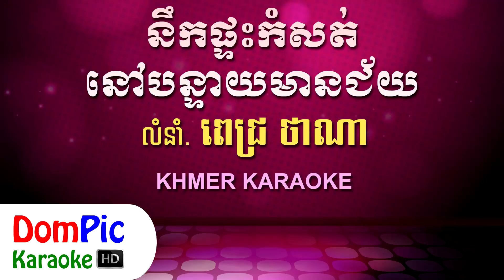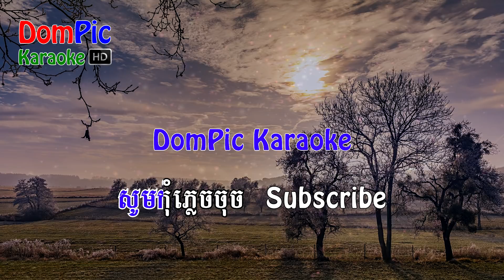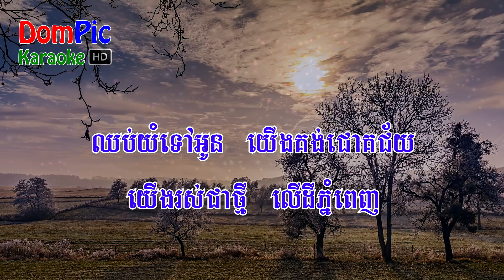នឹកផ្ទះកំសត់នៅបន្ទាយមានជ័យ ពេជ្រ ថាណា ភ្លេងសុទ្ធ - Pich Thana - DomPic Karaoke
នឹកផ្ទះកំសត់នៅបន្ទាយមានជ័យ ពេជ្រ ថាណា ភ្លេងសុទ្ធ - Nek Ptas Komsot Nov Banteay Meanchey Pich Thana - DomPic Karaoke

Lyrics:

ឱ!ភូមិក្បាលស្ពាន ច្រៀងរឿងខ្ញុំពិត ក្នុងឆាកជីវិត ខ្ញុំសែនអាល័យ
ទឹកភ្នែកខ្ញុំហូរ ទាំងយប់ទាំងថ្ងៃ នឹកបន្ទាយមានជ័យ ទឹកដីធ្លាប់នៅ

ពួកយើងទាំងពីរ ធ្លាប់នៅជួបជុំ បងហើយនឹងមុំ ជាមួយកូនស្រី
ចំរៀងរឿងពិត មិនមែនបំភ្លៃ បើខ្ញុំមិនក្ស័យ ខ្ញុំនៅតែនឹក

ផ្ទះកំសត់អើយ ខ្ញុំនឹកអ្នកណាស់ ពេលនេះអ្នកផ្លាស់ ម្ចាស់ថ្មីទៅហើយ
ខ្ញុំទ្រាំបៀមទុក្ខ គ្រាំចិត្តគ្មានស្បើយ ឱ!ទេវតាអើយ យល់ទុក្ខខ្ញុំផង

អូនអើយកុំយំ ទោះបីយើងក្រ ចាប់ដៃតស៊ូ សាងជីវិតថ្មី
ឈប់យំទៅអូន យើងគង់ជោគជ័យ យើងរស់ជាថ្មី លើដីភ្នំពេញ